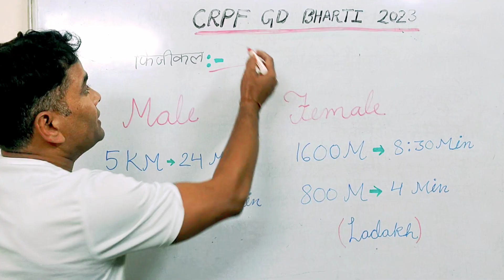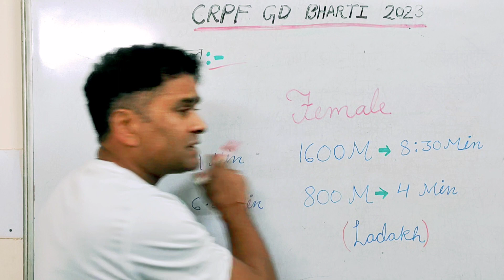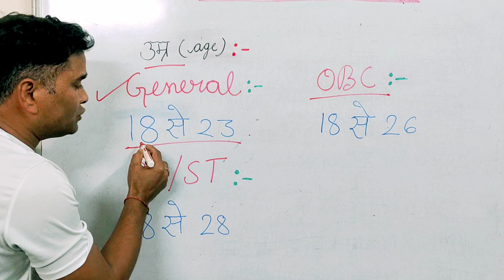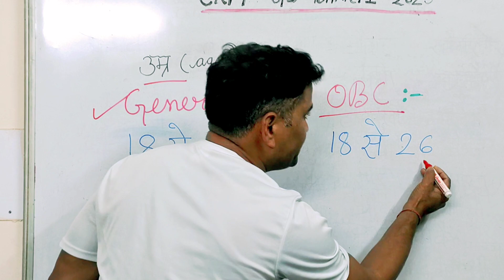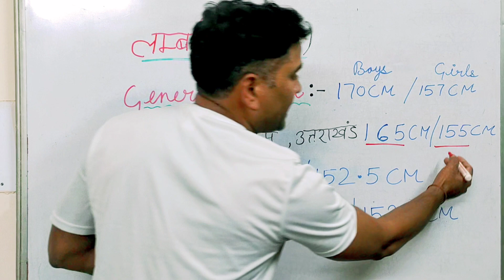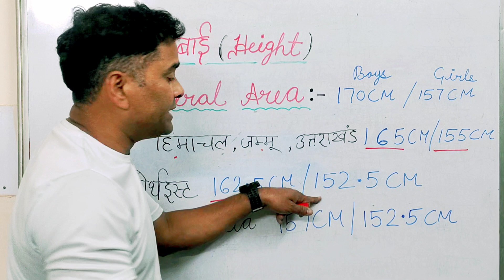CRPF GD bharti 2023 || Age limit Height Qualification || CRPF girls boys Bharti 2023